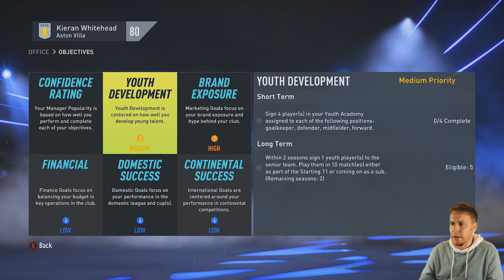LIFE AFTER GREALISH! | FIFA 22 ASTON VILLA CAREER MODE | S1 EP1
Welcome to our FIFA 22 Aston Villa Career Mode as we take the reigns at Villa Park to begin life after the departure of Jack Grealish in the summer.